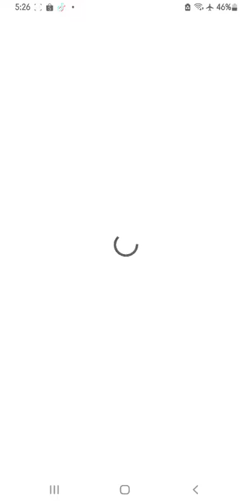why i have not been uploading im sorry